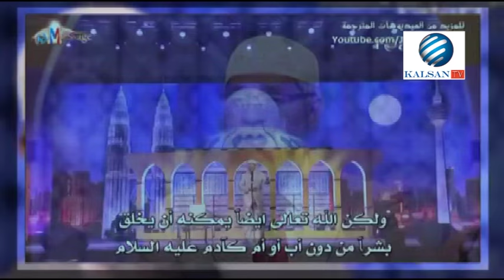BANDHIGA DR ZAKI SAX 14 12 2016